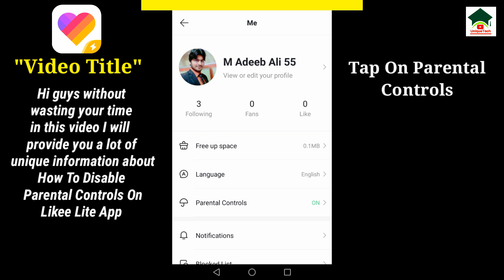How to disable parental controls on likee lite||Likee lite tutorials||Like lite settings|Unique tech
Assalam-O-Alikum Unique Tech Family.In this video I will tell you about How to disable parental controls on likee lite.Hope you guys enjoy the video and give a like If you enjoy the video And also subscribe to my channel to get more informative videos like this.

                              Take Care
                              Allah Hafiz